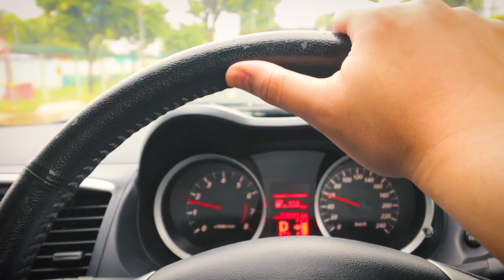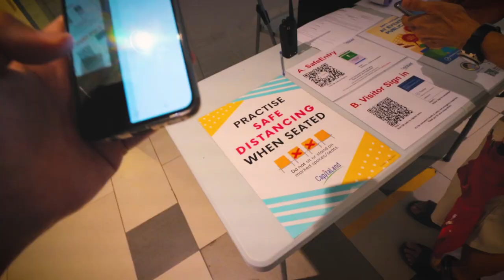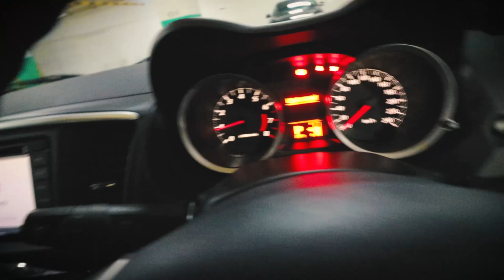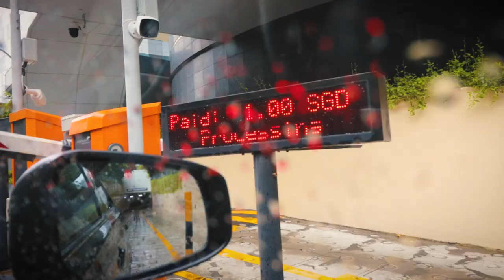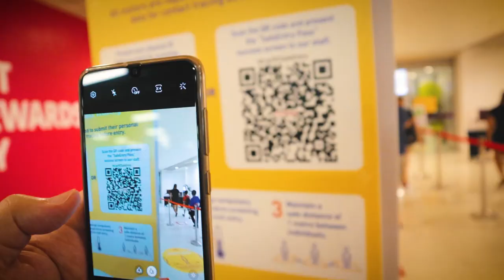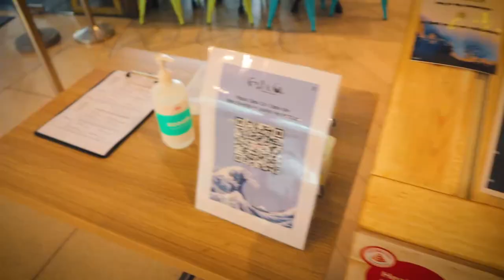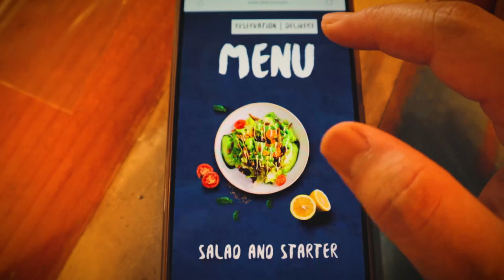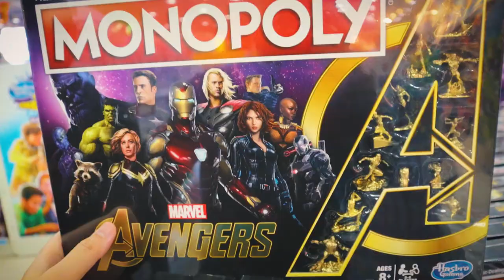We are now at Phase 2 in Singapore!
Phase 2 in Singapore! We are now allowed to meet up with Friends!
Canon Service Centre, Repaired my Canon 50mm F1.4 Lens.
What Phase 2 in Singapore is like?
Covid19 situation in Singapore update.
Met up with Faiz, and shopping at Vivocity.
A dinning in meal during Covid19 pandemic at Fish & Co.
Toys R us and Challenger.
Join the Triple L Family and get Exclusive Private Videos:
Vlogging Equipments:
Lens:
Canon 10-18mm, 18-55mm, 55-250, 24mm F2.8, 50mm F1.8
Sigma 18-35 F1.8

LiQWYD - Whenever
Scandinavianz - Summer Feelings